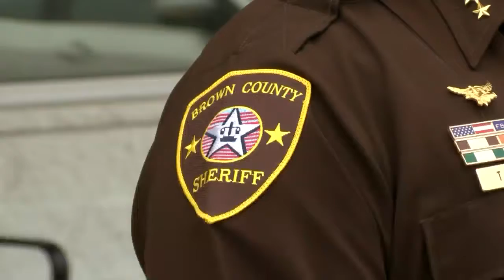NE WI law enforcement support Supergirl Sarah's cause